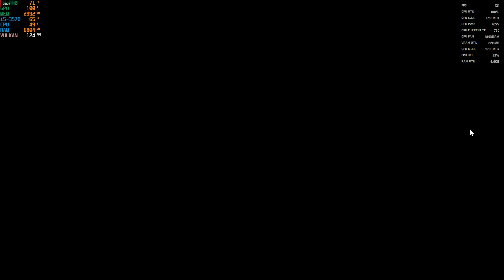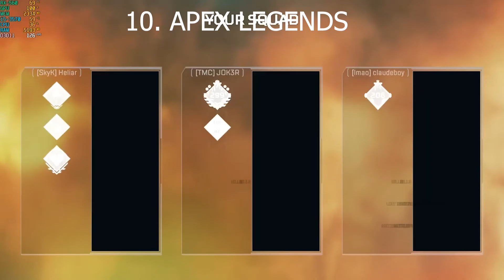RX 560 Test in 10 New Games | Games to play in Summer | 2021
I try my best to deliver the content you guys want to see.But If i miss at someplace guide me then

PC Specs:
8 GB DDR3
Windows 10 2004 Version

If you are Interested in RX580 Benchmarks Check out this Channel

There Are Few Shutters and Lag During the Recording of Gameplay Sometime Recording Causes Massive Fps Drop But in Actual Gameplay Experience is Smooth in the Settings that are Mentioned in the Video.